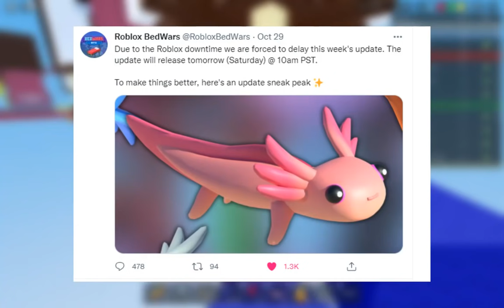New Axolotl Update! (Roblox Bedwars)